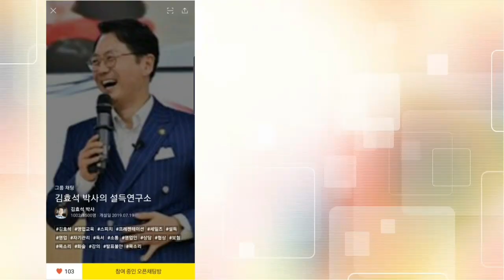거꾸로 나는 슈퍼맨의 비밀은?- 김효석 박사의 영업의신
김효석 박사의 설득연구소 오픈채팅방